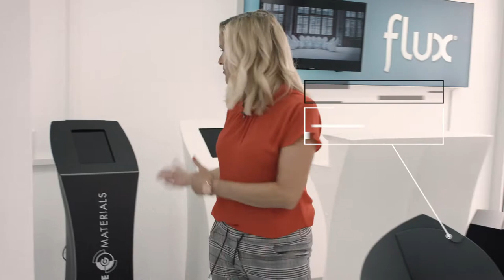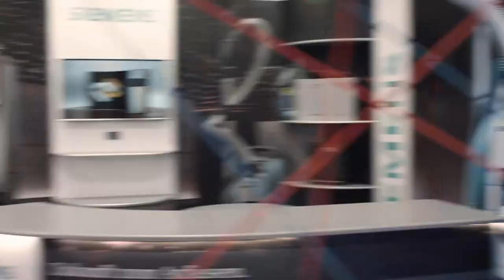KonOrg Imagefilm / Moderation